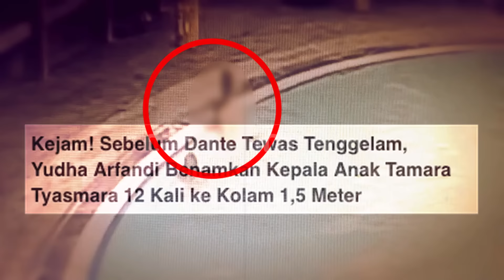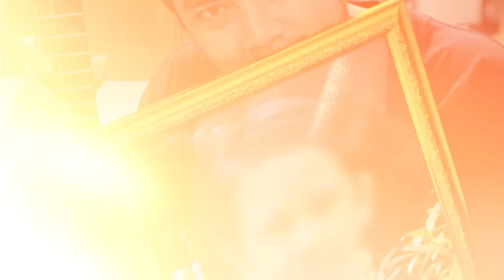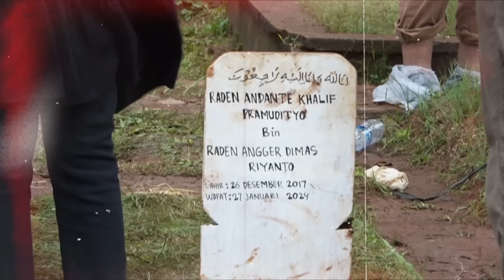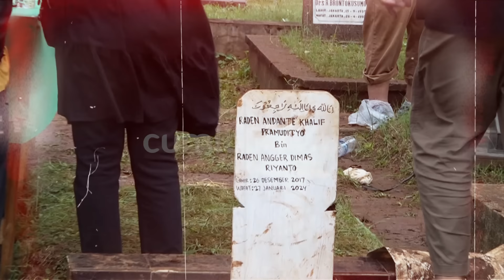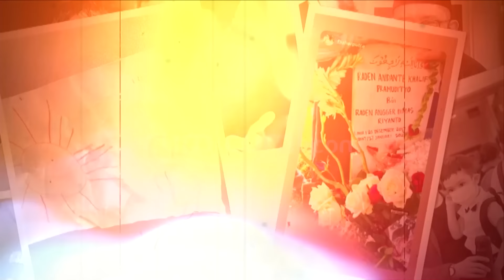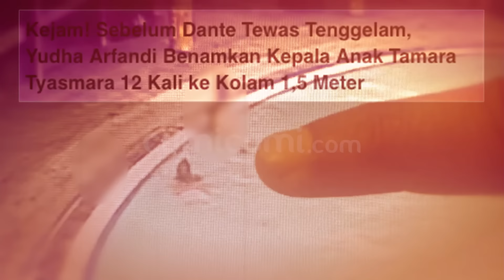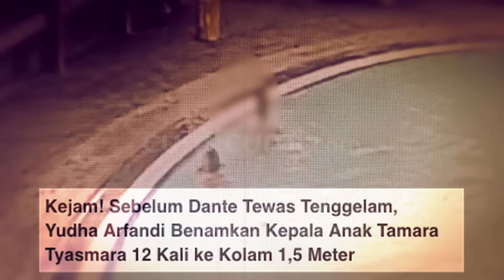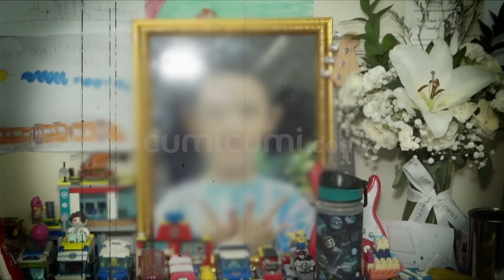Akhirnya Sisi Lain Yudha Kekasih Tamara Tyasmara Terungkap?! | INDEPTH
Kasus meninggalnya Dante sampai kini masih menjadi perbincangan publik. Sosok tersangka, Yudha Arfandi yang tidak lain kekasih Tamara juga tak luput menjadi perhatian. Tidak sedikit orang yang bertanya-tanya mengenai kepribadian, sosoknya, dan pergaulannya mengingat selama ini sedikit saja informasi mengenai tersangka yang diketahui publik . Menjawab pertanyan tersebut, teman dekat Tamara, Soraya mengungkap hal yang cukup mengejutkan terkait Yudha Arfandi dari bibir soraya diketahui jika tersangka kerap menghabiskan waktunya untuk parti atau bersenang-senang dengan rekan-rekannya. Karena kebiasaanya itu pula, menurut Tamara melalui sahabatnya tersangka tidak akan kuat menjalani harinya di penjara. Tidak itu saja fakta yang diungkapkan Soraya belakangan diketahui jika Tamara kerap mendapat ancaman dari orang tidak dikenal yang berpihak pada Yudha atas alasan itu Tamara meminta pihak kepolisian untuk menjaga rumahnya.